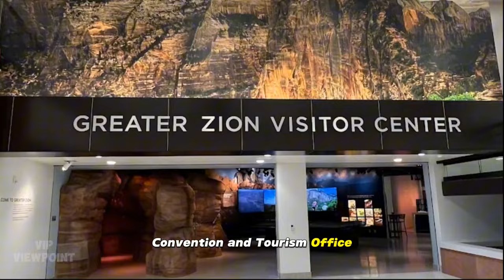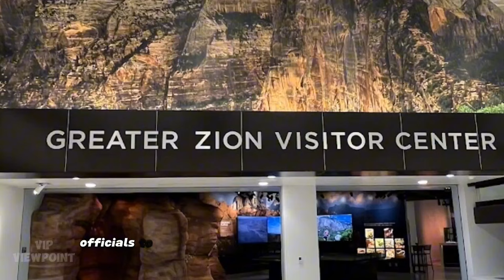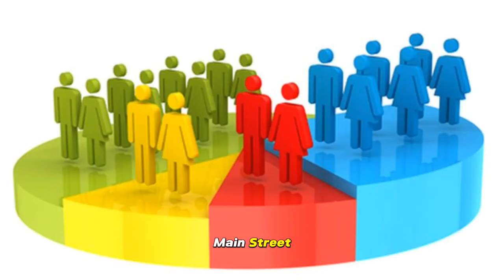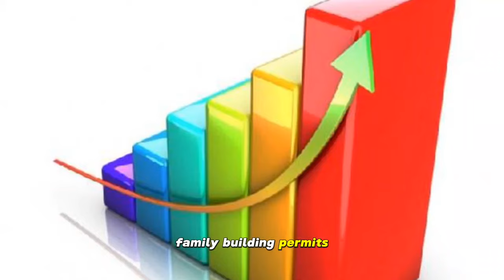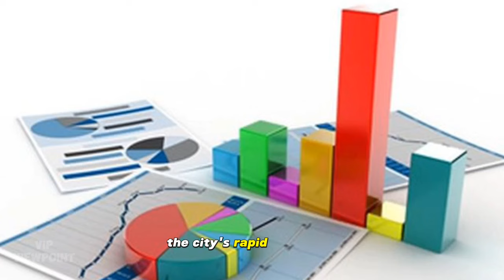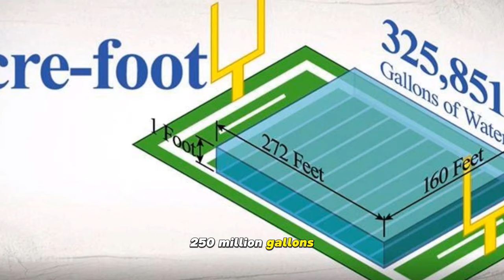Kevin Costner to build film studio in southern Utah, St. George mayor announces during address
A developer in southern Utah and actor Kevin Costner are teaming up to build a film studio valued at over $40 million to St. George.

The most significant development to come out of St. George Mayor Michele Randall's State of the City speech to the audience on Tuesday at the Dixie Convention Center is that.

A local title firm partner, Macrae Heppler, made the following pledge in a video played during the event: "It's going to be a massive, massive addition to the performing arts industry here in St. George."

The Hollywood actor and filmmaker is collaborating with Brett Burgess, president of Development Solutions Group, Inc., to establish Territory Film Studios on a 500-acre industrial complex close to St. George Regional Airport. A total of 152,750 square feet will be dedicated to two sound studios, an office building, and a production warehouse for set design. The studio's strategy also includes providing public tours.

Burgess is unsure of many of the specifics yet, but it will also feature a restaurant with a "Costner-themed" that will cater.

Following the mayor's comments, Burgess told The Salt Lake Tribune, "That's kind of Kevin's passion."

Costner was so frustrated last year trying to locate a warehouse to film some interior shots for "Horizon: An American Saga" that he became interested in constructing a studio. An estimated $90 million was invested in the St. George economy by the four-part series, which would portray the settlement of the West during the Civil War era. The cast and crew of the show numbered over 400.

According to Joyce Kelly, sales manager for the Greater Zion Convention and Tourism Office, who assisted Costner in looking for potential filming locations in southern Utah for the series, "Horizon is the largest film production that's ever been filmed in Utah."

Costner, by all accounts, fell in love with St. George and indicated interest in establishing a studio there. When Burgess was called in by Greater Zion officials to help Costner locate a temporary location for filming some inside shots, he entered the picture.

The studio, according to tourism officials, will be yet another shining star in the economic community of southern Utah. Kelly added that it is desperately needed.

"There are 4,000 students enrolled in film schools across Utah, and there isn't much of a reason for them to stay here," she stated. After graduating, our pupils are forced to find other employment. With any luck, our students can now graduate and go on to work on further movies at the company. Importantly, the film industry really pays a wage that allows families to survive.

The studio is anticipated to begin construction in the fall of next year.

Upcoming Events.

Although Territory Studios was the main event during the mayor's speech, it wasn't the only one. A premium movie theater and bowling alley are two of the other upcoming attractions that city officials highlighted, but they didn't elaborate on. They will be constructed close to Desert Color, a sizable master-planned community that is situated just off the Southern Parkway.

Randall and Heppler also hinted at other ventures along the parkway, such as Intermountain Desert Color Parkway Emergency Services, a hospital facility that Intermountain Healthcare plans to build on 30 acres approximately one mile east of Interstate 15.

A Utah Tech University west campus and related innovation district are also planned for the airport region. These will be built on 183 acres the university has already acquired with money provided by the Legislature.

Randall raved about the upcoming opening of Strap Tank, a well-known brewpub that will be situated someplace off Dixie Drive, closer to downtown. In addition, she gave an update on the new $45 million city hall project, which is now being built at 61 S. Main Street.

The population of St. George has increased from 13,000 in 1980, when the current city hall was constructed, to approximately 100,000 now.

Randall declared, "Pure and simple, we've outgrown it." "This new building comes with a public parking structure, a lovely plaza, and 4,300 square feet of civic space in addition to giving us adequate space to properly conduct city business today and in the future.”

pressing harder on Dixie

Over the years, "Dixie" has become a well-known namesake in St. George, but it has also generated controversy. The region was dubbed "Utah's Dixie" by early settlers who were dispatched by pioneer leader Brigham Young to establish a cotton mission because of its warm climate, which reminded them of the American South.

Some lifelong citizens fiercely opposed the name change of Dixie State University to Utah Tech in July 2022. The word "Dixie" conjured up thoughts of the Confederacy and white supremacist, according to many who support the change. Opponents countered that the name "Dixie" paid homage to the region's history